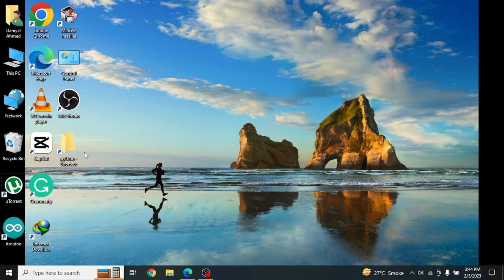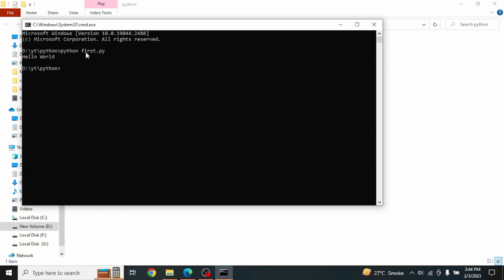How to run Python program in command prompt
Writing a hello world program in Python language and executing it using Command Prompt (CMD)